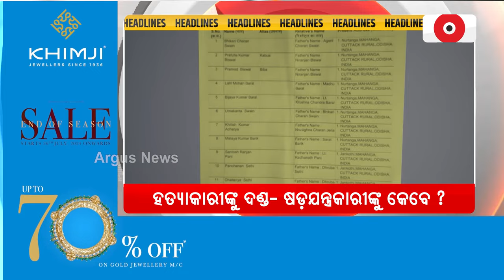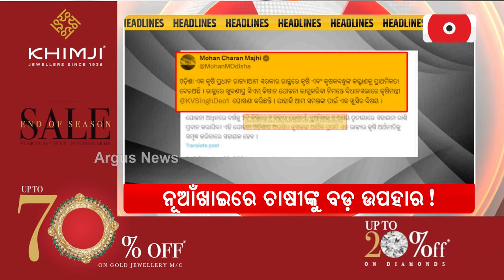Headlines 7pm || 28 Aug 2024 || Argus News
+ ବରଗଡ଼-ନୂଆପଡ଼ା ରେଳପଥକୁ ମଞ୍ଜୁରୀ
+ ହତ୍ୟାକାରୀଙ୍କୁ ଦଣ୍ଡ- ଷଡଯନ୍ତ୍ରକାରୀଙ୍କୁ କେବେ ?
+ ଟାକ୍ସ ଫୋର୍ସ ତଦନ୍ତ- ବିଜେଡିରେ ଛନକା
+ ନୂଆଖାଇରେ ଚାଷୀଙ୍କୁ ବଡ଼ ଉପହାର!
+ ଏବେବି ବବି-ପାଣ୍ଡିଆନଙ୍କ କଂଟ୍ରୋଲରେ ବିଜେଡି
+ SIT ସ୍କାନରରେ କୁବେର ବାବୁଙ୍କ କଳାଟଙ୍କା
+ "କଠୋର କାର୍ଯ୍ୟାନୁଷ୍ଠାନର ସମୟ"
+ ମଣିଷକୁ ବାର୍ଡ ଫ୍ଲୁ ସଂକ୍ରମଣ!